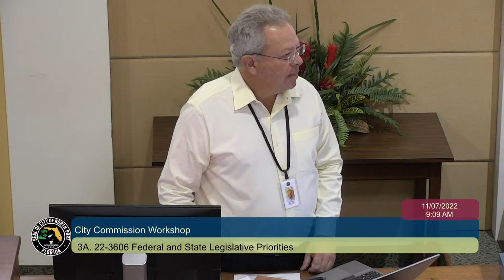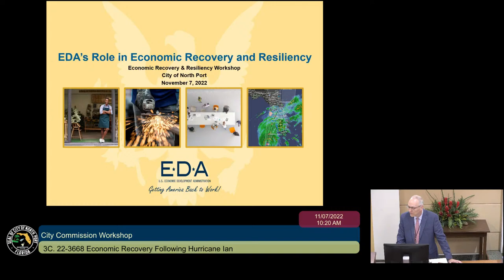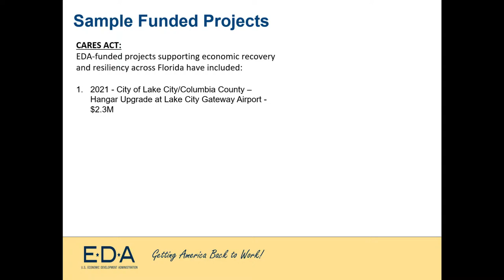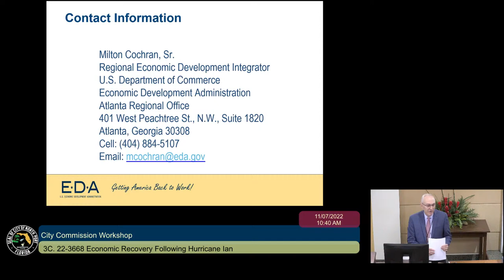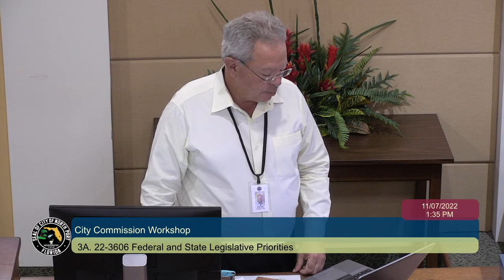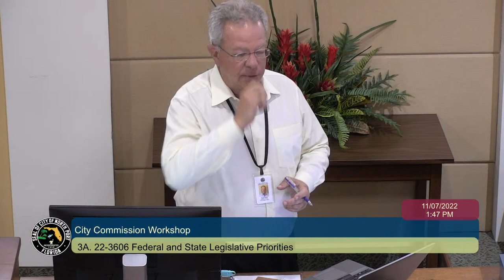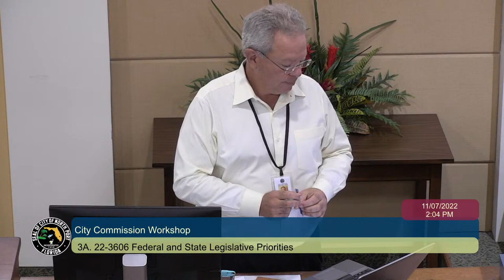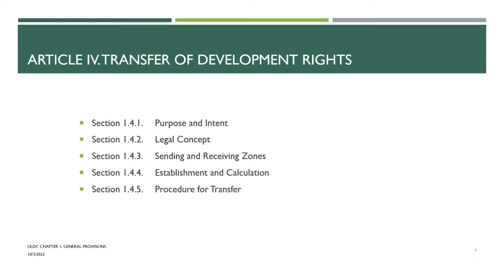City Commission Workshop 2022-11-07